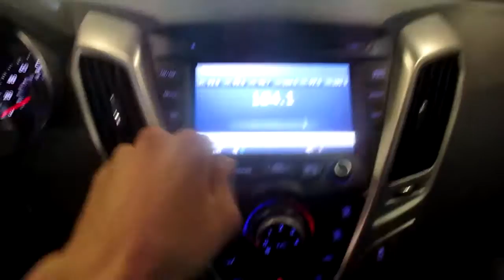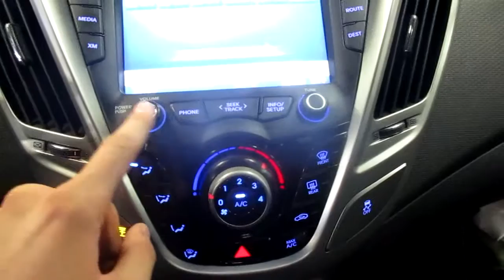19H0938, 2013 HYUNDAI VELOSTER, 61882 MILES, 1.6L, A.T., FWD, MORRISON'S AUTO SALVAGE